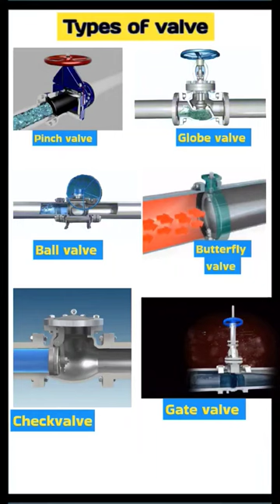Types of valve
types of valves
types of valves in piping
types of valves and their applications
types of valves in oil and gas industry
different types of valves
types of valves in hindi
gate valve
ball valve
globe valve
butterfly valve
valve types
valve types and operation
check valve
plug valve
needle valve
types of valve with animation
pressure relief valves
control valve
type of valve
types of control valve